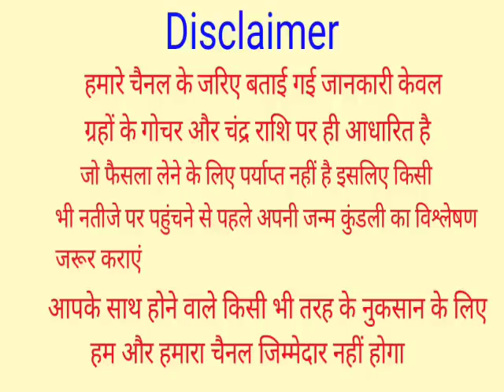Kanya Rashifal 3 June 2022 | 3 जून 2022 कन्या राशिफल | आज का कन्या राशिफल | Virgo Rashi 3 June 2022